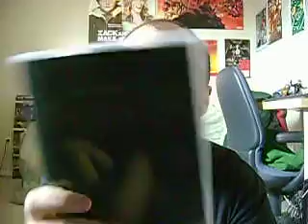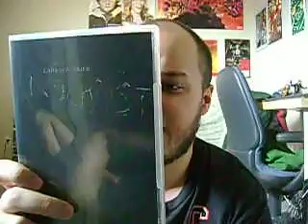Wedneday | Week 104 | Antichrist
The root of evil...